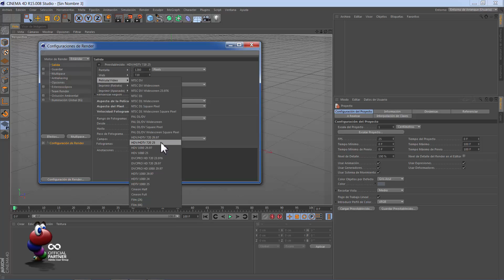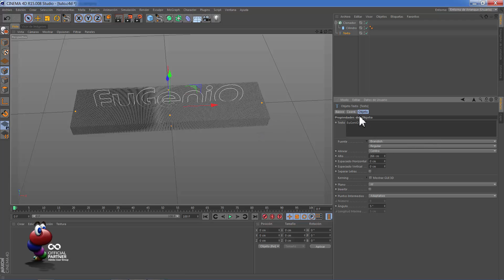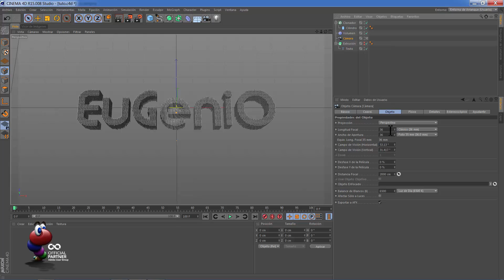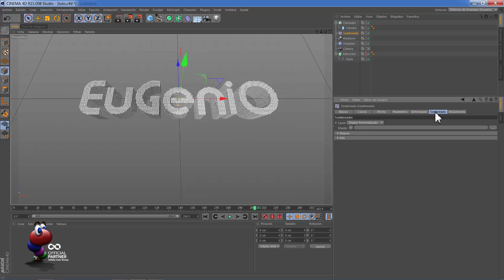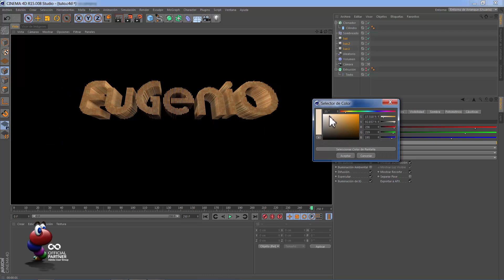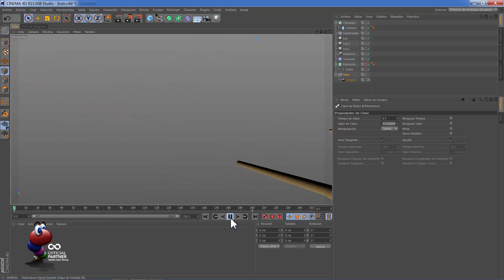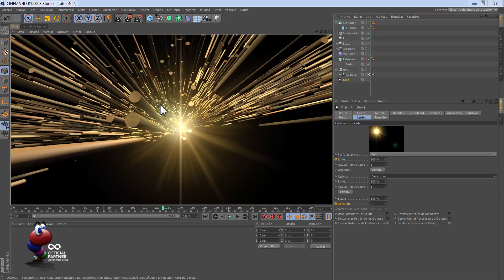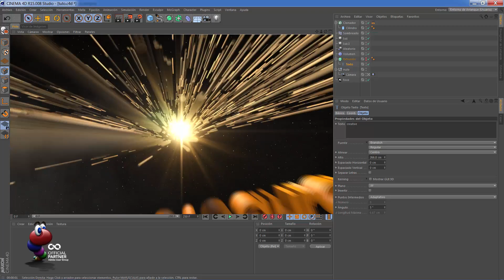Tutorial cinema4d intro con efecto volumen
para ver mi galería de imágenes, composiciones e intros.
Búscame en Mis canales
Soy miembro del Team de CONECTATUTORIALES
También soy miembro de TubeEspaña